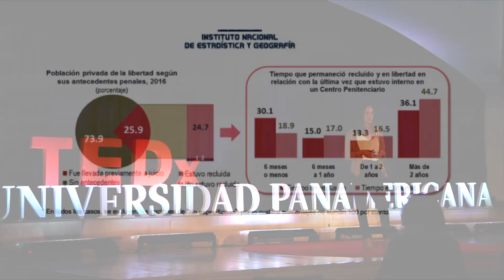Tejiendo un mejor futuro... desde prisión | Daniela Ancira | TEDxUniversidadPanamericana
Nadie escoge en qué familia nacer ni en que contexto desarrollarse.Entender esto, y haber tenido la oportunidad de conocer las condiciones poco dignificantes en las que se encuentran las cárceles de nuestro país, pero sobretodo las historias de vida de quienes ahí se encuentran privadas de la libertad, me permitió comprender que el problema de la inseguridad no puede resolverse solamente aislando y apartando.
Los centros penitenciarios no han tenido un resultado efectivo, porque se han propuesto impedir que las personas sigan cometiendo delitos, sin combatir la ociosidad y sin ofrecer a sus internos e internas las oportunidades y los elementos que les permitan elegir otra opción de vida, una apartada de la delincuencia.  Fue así como surge LA CANA, como un proyecto para llevar a los reclusorios actividades productivas y la capacitación para un oficio, mediante el cual los internos e internas pudieran adquirir habilidades y herramientas que les sirvan para superarse, mantenerse dentro del reclusorio, aportar un ingreso a sus familias, y sobretodo, los prepare para encarar los retos de la vida en libertad.

Lo que sucede en nuestros centros penitenciarios, nos afecta a todos. Y por eso es invertir en programas de reinserción social efectivos es una necesidad que tenemos como sociedad si queremos convertirnos en un país más seguro.
 Daniela es licenciada en Derecho por la Universidad Anáhuac México Norte y actualmente se encuentra estudiando la Maestría en Derechos Humanos y Democracia en la Facultad Latinoamericana de Ciencias Sociales (“FLACSO – México”) .
Es Fundadora y Directora General de La Cana Productos con Causa, S.A. de C.V., empresa social dedicada a capacitar y brindar fuentes de empleo a mujeres privadas de la libertad en centros penitenciarios del país. Dicha empresa la fundó a los 24 años de edad, tras visitar un reclusorio en el Estado de México, y advertir la necesidad de generar oportunidades para que las internas puedan aprender un oficio, mediante el cual sean remuneradas lejos de la delincuencia.
Daniela es también miembro fundador de La Cana, Proyecto de Reinserción Social, A.C., asociación dedicada a crear programas de reinserción social dentro de prisión, por medio de la implementación de talleres y actividades tendientes al desarrollo integral de la persona, con el fin de contribuir a reducir los índices de reincidencia y delincuencia en México.
En el ámbito profesional, se ha desempeñado como litigante en materia de derechos humanos y protección a víctimas a nivel nacional e internacional. Ha colaborado con diversas organizaciones como Idheas, Litigio Estratégico en Derechos Humanos, A.C. en la presentación de casos de violaciones a derechos humanos ante el Comité Contra la Tortura de Naciones Unidas; así como con organizaciones internacionales como Due Process of Law Foundation para promover el Estado de derecho; combatir la corrupción en América Latina; y coordinar, con organizaciones de la sociedad civil, acciones de incidencia frente al Sistema Interamericano de Derechos Humanos.
Ha sido asesora jurídica de familiares de niños y niñas víctimas de violencia en la Oficina de la Defensoría de los Derechos de la Infancia, A.C. Ha trabajado como consultora en temas de seguridad, justicia, y derechos humanos para Humanismo y Legalidad Consultores, S.C. Y ha ejercido como abogada en materia de litigio civil y mercantil en el despacho García Alcocer y Asociados, S.C.; así como en temas de Derecho Corporativo y Propiedad Intelectual en la firma Forastieri Abogados, S.C. This talk was given at a TEDx event using the TED conference format but independently organized by a local community.